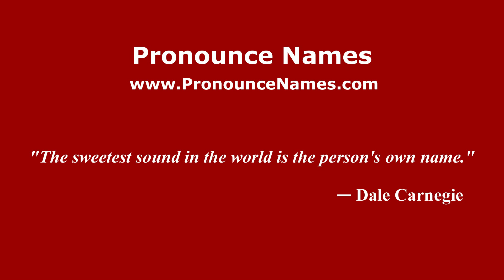How to pronounce La Mesa Chiquita (Mexico/Mexican Spanish) - PronounceNames.com